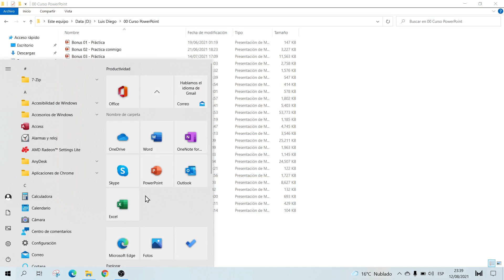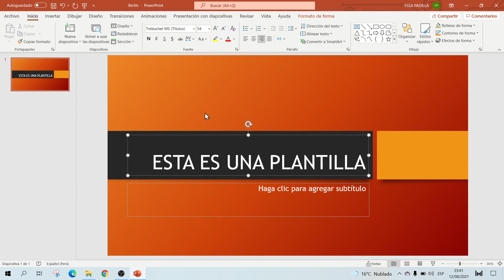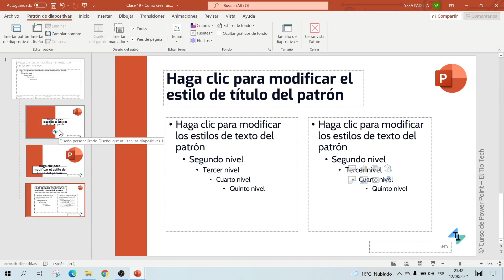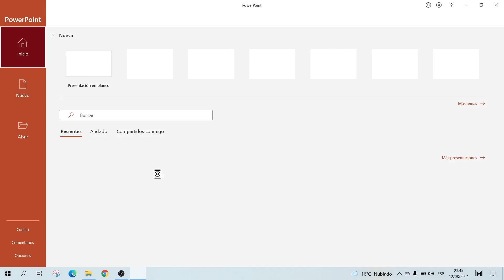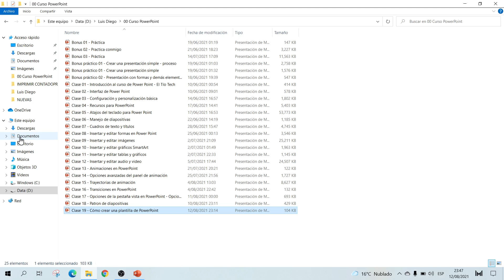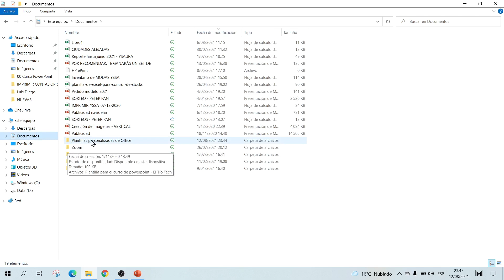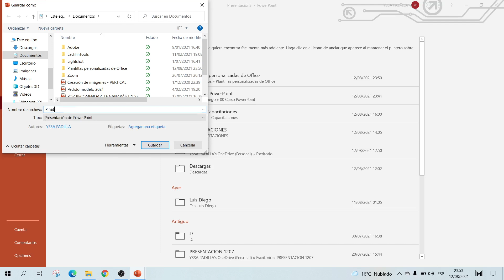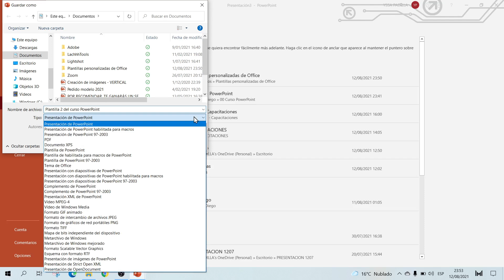Clase 19: Cómo crear plantillas en P⁪owerPoint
Aprende a crear plantillas en PowerPoint. Creación de Plantillas Power Point. Curso de completo power point

00:00 Introducción
00:35 Qué es una plantilla
03:35 Cómo crear una plantilla de PowerPoint
04:24 Cómo usar nuestra plantilla
05:24 Cómo modificar una plantilla creada
07:20 Segundo método para crear plantillas